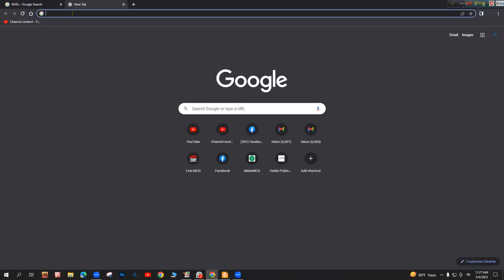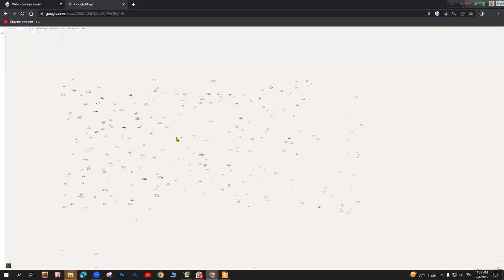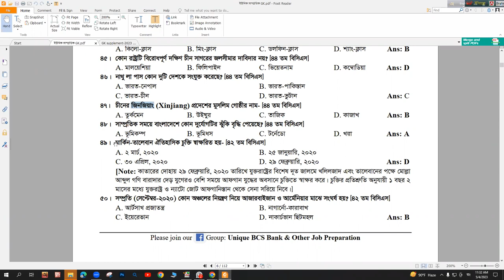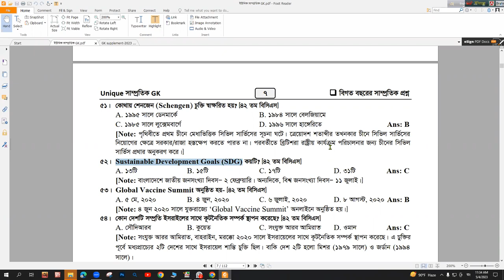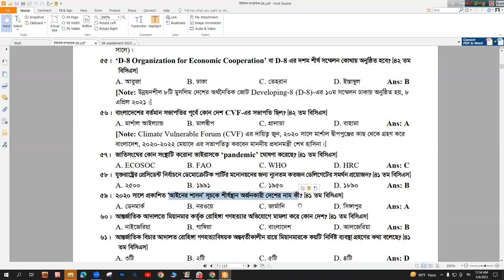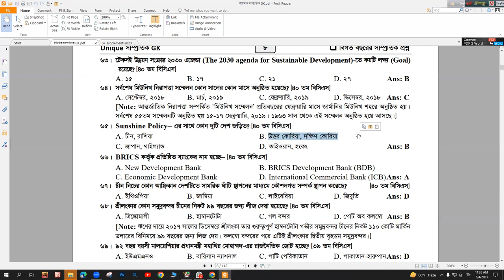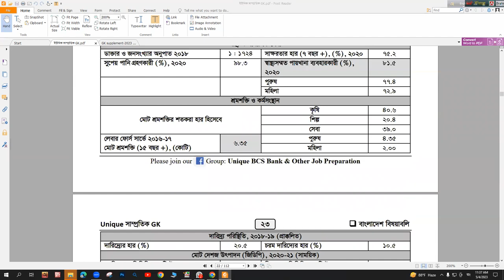সাধারণ জ্ঞান সাম্প্রতিক ক্লাস | মে ২০২৩ | বাংলাদেশ ও আন্তর্জাতিক | Part-02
সাধারণ জ্ঞান সাম্প্রতিক ক্লাস - মে ২০২৩ - বাংলাদেশ ও আন্তর্জাতিক - চট্টগ্রাম বিশ্ববিদ্যালয়